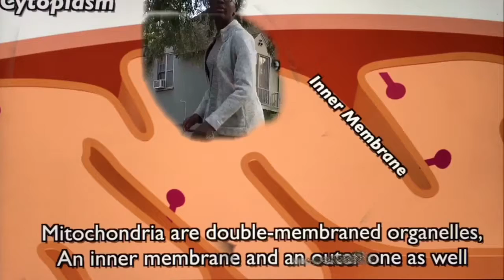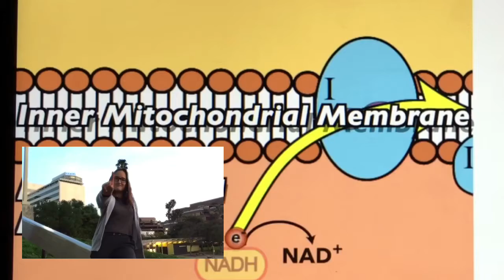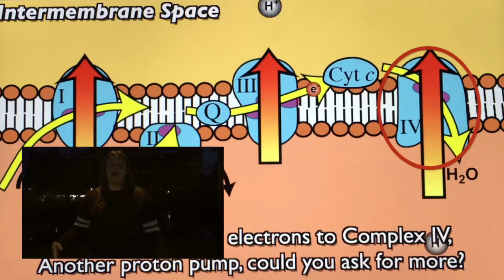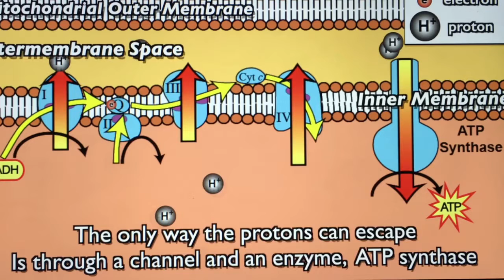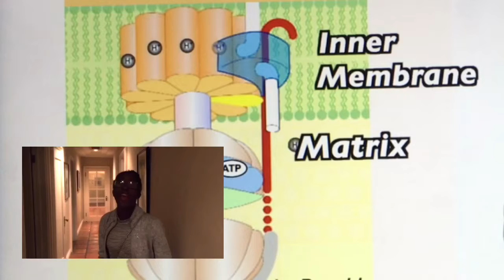Electron transport chain rap// Biology class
Project for Biology.